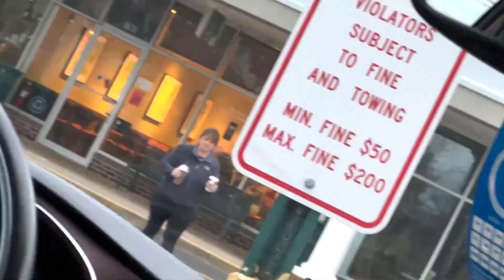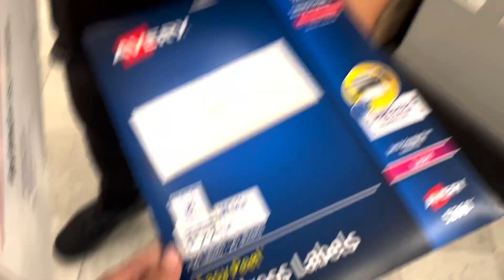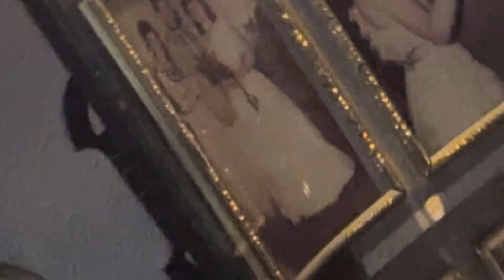PUTTING UP OUR CHRISTMAS TREE!!!! | VLOGMAS DAY 7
Come with me to a Christmas adventure!!!

In everything I do, I believe that happiness and laughter are the most important thing to life. The goal of my videos is to put happiness and laughter into others lives. I do this by making fun/enjoyable content for my viewers. Tune in every Friday and Sunday to watch my latest videos!